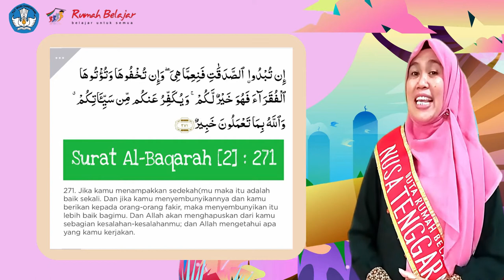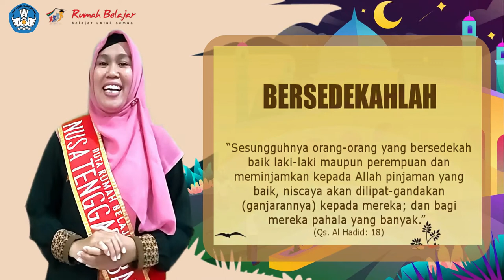Kultum DRB | Dian Susanti | Sedekah